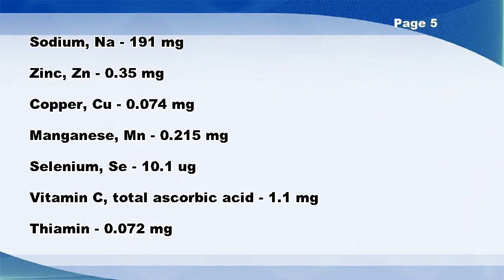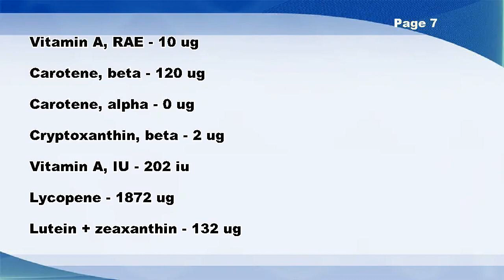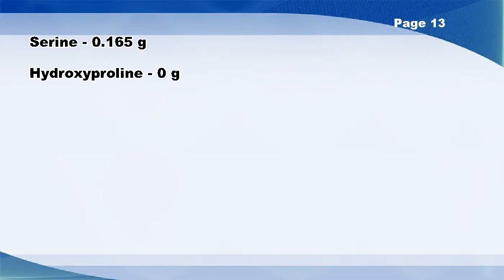Restaurant, Italian, spaghetti with pomodoro sauce (no meat) - Nutrition Data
Restaurant, Italian, spaghetti with pomodoro sauce (no meat) -- Nutrition Facts

Betaine - 472 mg
Tocotrienol, beta - 0.23 mg
Vitamin K (Menaquinone-4) - 0 ug
Hydroxyproline - 0 g